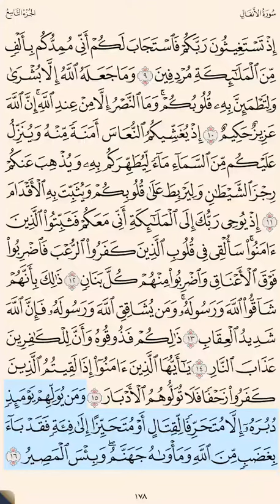سورة الأنفال ‎‎‎ص ١٧٨ حتى آية ١٦